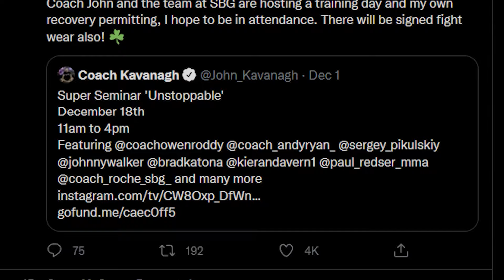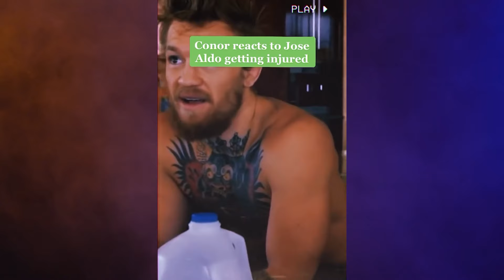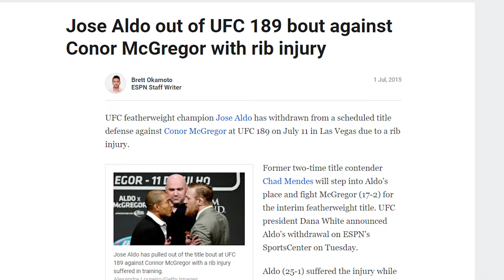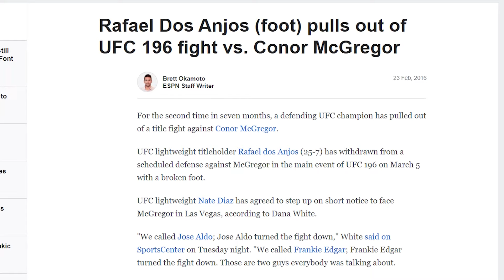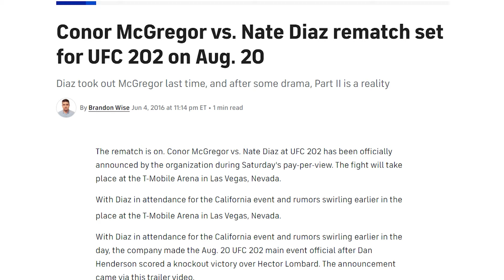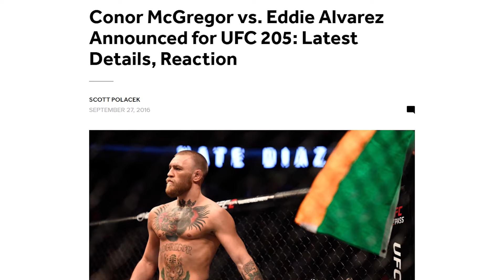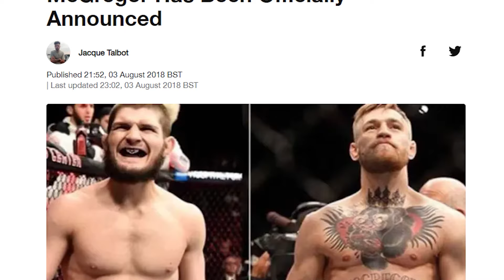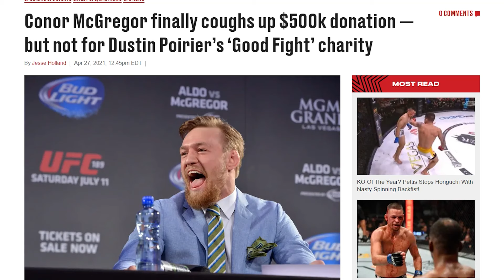“The Notorious Conor McGregor - NEW FULL DOCUMENTARY 2023- The Rise from the Beginning to Now”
This is the life story of Conor McGregor. Conor McGregor became the UFC's first ever multiple weight class champion after defeating Jose Aldo and Eddie Alvarez. Conor was born in Dublin, Ireland and has become the biggest star in MMA today.

💥We cover UFC fighter documentaries, UFC fight highlights, Promos, and Top 10 videos.

👊🏼 We are working hard everyday to try to be your number one spot for your UFC and MMA entertainment. Comments and suggestions are encouraged. Let us know what you want to see we’ll try our best to make that happen.

✅ You might also like one of our documentaries..